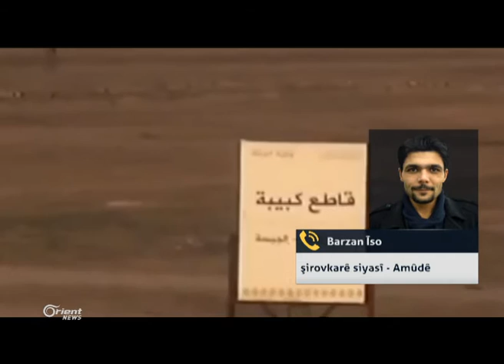Barzan Îso - şirovkarê siyasî ji Amûdê